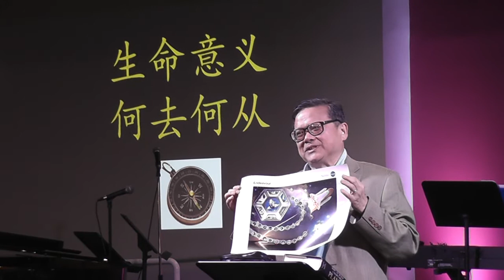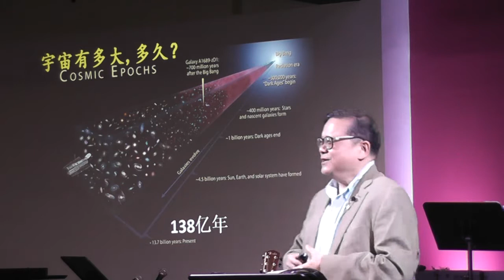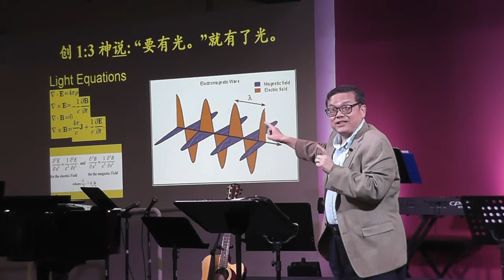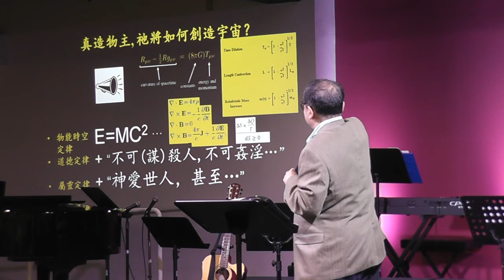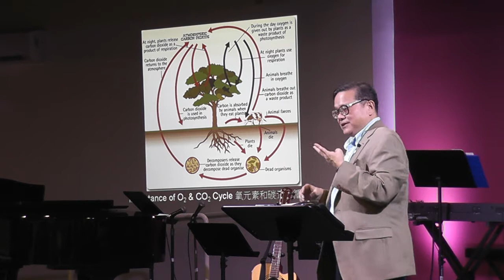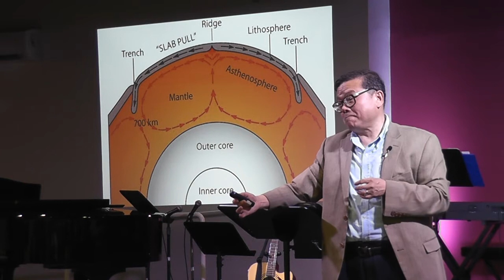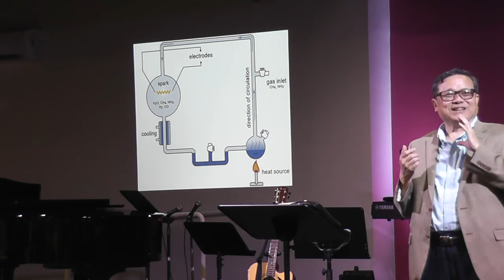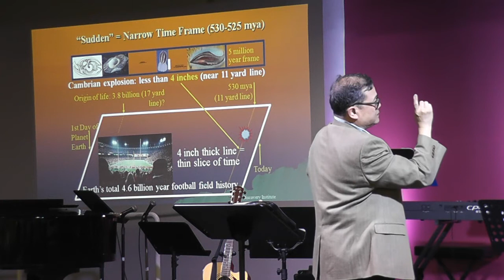ICCCC 100816 Saturday night Sermon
Saturday sermon by 黃嘉生牧師
信息: 生命意義 何去何從?